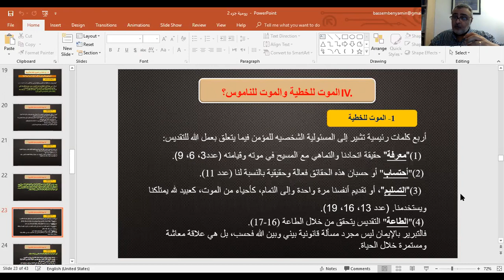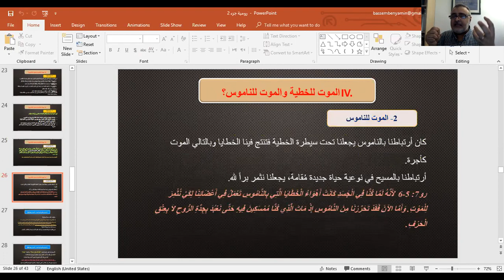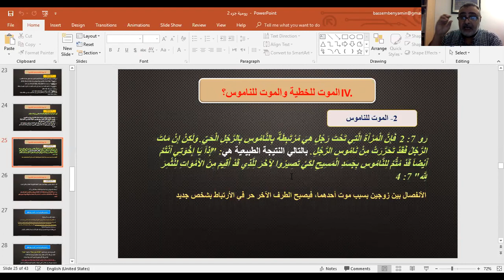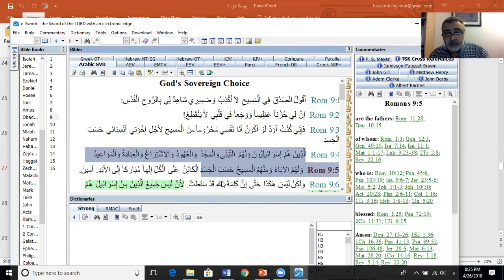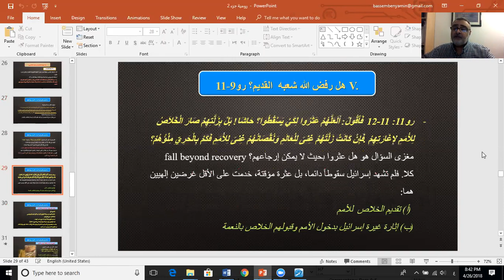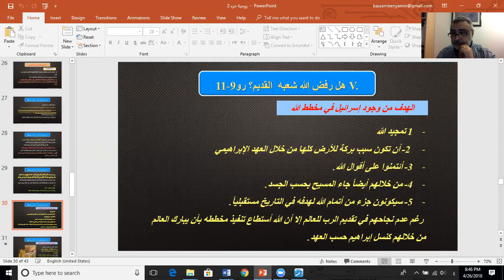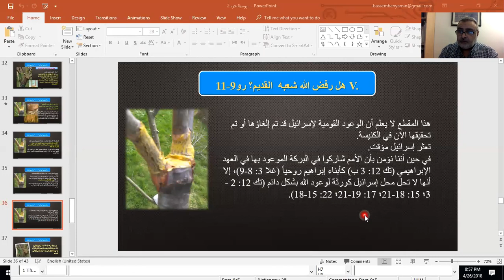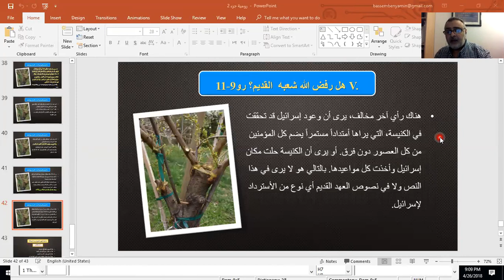رومية الجزء 3